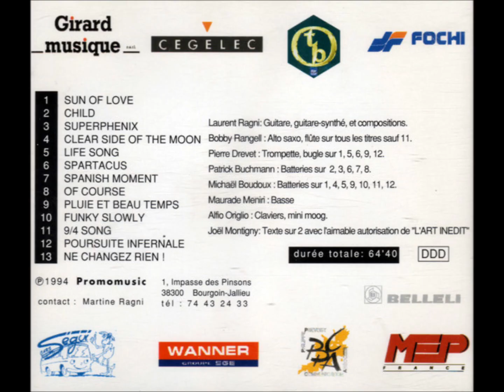Ragni Jazz Fusion Reunion:"Sun Of Love"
From:"Superphenix"cd(1994)
Laurent Ragni:Guitare
Bobby Rangell:Alto Sax,Flute
Pierre Drevet:Trompette,Bugle
Michael Boudoux:Batterie
Maurade Meniri:Basse
Alfio Origlio:Claviers